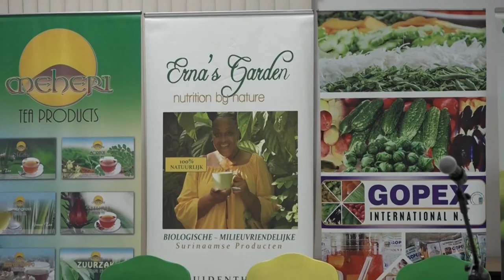23 03 2024 SAMAP KENNISUITWISSELINGS PROJECT